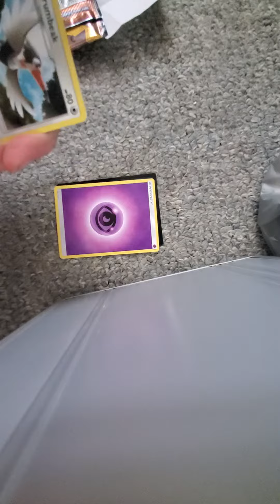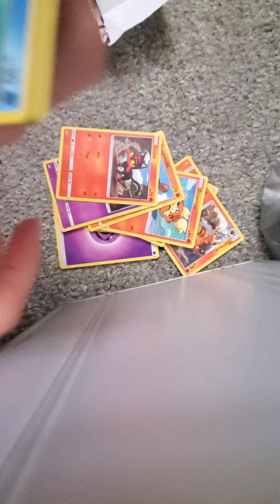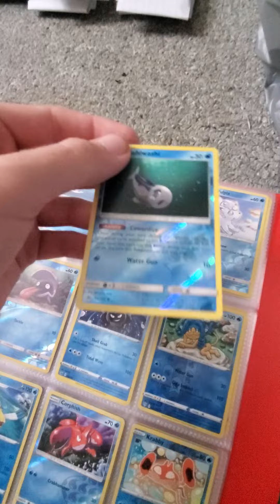DAY 1 OF THE CARD ADVENT CALENDER